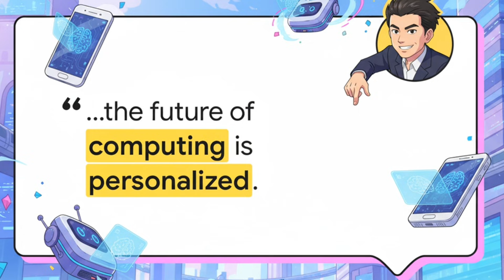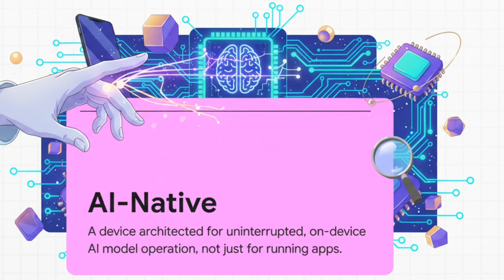iPhone in Trouble: NVIDIA Drops the First True AI NeoPhone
This video discusses the potential entry of NVIDIA into the global smartphone market, a move analysts believe could ignite the largest revolution in the history of the mobile industry. It emphasizes that NVIDIA, now the most valuable corporation in the world, is reportedly planning to create its own consumer mobile device, with work potentially starting in 2026. Insiders suggest CEO Jensen Huang’s goal is to create the first truly AI-native smartphone that is both more powerful and cheaper than current competitors like Apple and Samsung, a strategy internally named "democratization of superpower." The report, referencing outlets like Bloomberg Technology and the Wall Street Journal, details that this device would use NVIDIA’s next-generation chips for fully offline, on-device large language models, fundamentally changing the industry by turning the phone into an autonomous personal intelligence. This aggressive entry is expected to cause major market upheaval and a potential price war in the mobile sector.